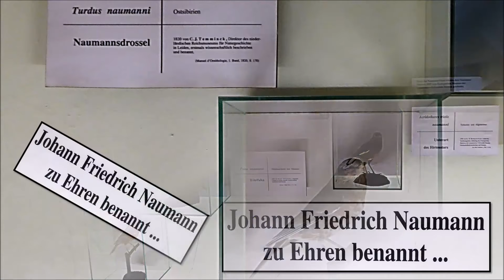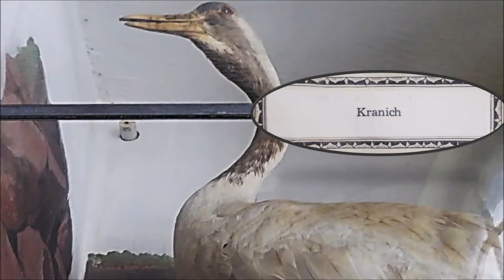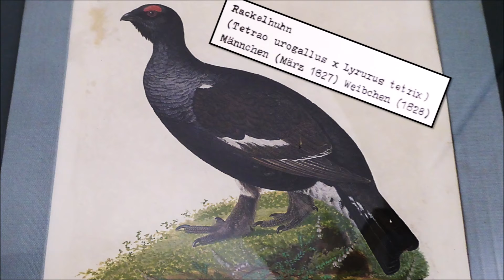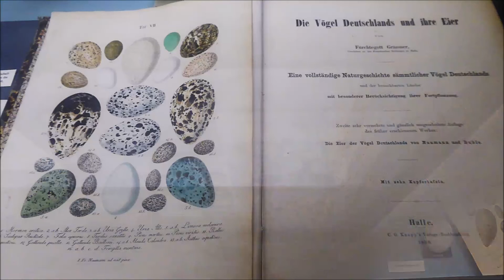Köthen Naumannmuseum Raum2 Wasser-,Greifvögel,Eier,Aquarelle Briefe(Chopin Nocturne op.37 Orchester)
Bilder: Köthen Naumann-Museum © noten-apitz.de
Raum2 Vitrine links (Wasservögel: Pfuhlschnepfe, Löffler…)
und Vitrine rechts (Greifvögel, Eulen, Eier, Aquarelle von Greifvögeln, Briefe…)
Vitrine in der Mitte „Insektenkunde, Arbeitsmittel, Musiker, Pflanzen, Vogelpräparation“: Extravideo
Musik zu den Bildern:
Köthener Schlossconsortium (Solo-Violine: Manfred Apitz) mit Nocturne op.37,1 von F. Chopin